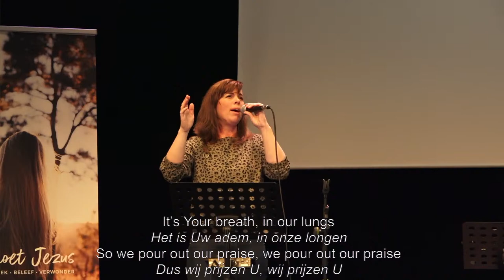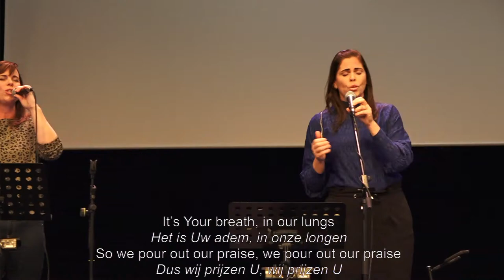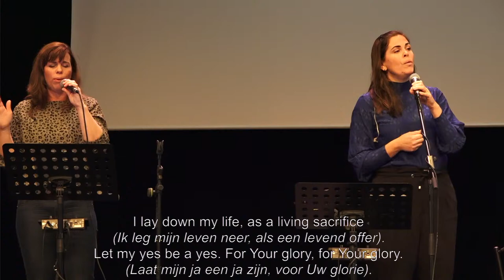27 november - Jan Pool - De Ark Langedijk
Hi, welkom op het kanaal van De Ark Langedijk!
Volg onze diensten via YouTube livestream elke zondagmorgen om 10 uur.

✝️ DE ARK LANGEDIJK
Wij, van de Ark Langedijk, zijn een open Christelijke kerkgemeenschap midden in de maatschappij.
Met hart voor de buurt, voor mensen en bovenal voor Jezus.
We geloven dat Jezus nog steeds levens kan veranderen, wat je ook hebt meegemaakt.
Dat willen we graag tijdens onze diensten aan jou doorgeven.

⛪️ BEZOEK DE DIENST
Wekelijks ben je om 10 uur van harte welkom in Theater de Binding, Bosgroet 12 in Zuid-Scharwoude.

🐯 KIDS
Bezoek ook eens onze website, hier vind je leuke knutsels en liedjes van ons: